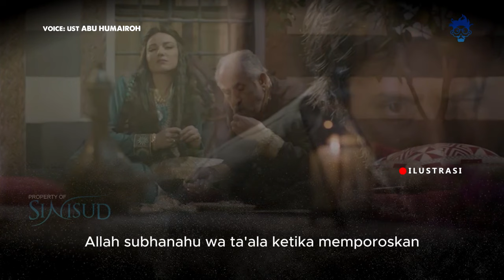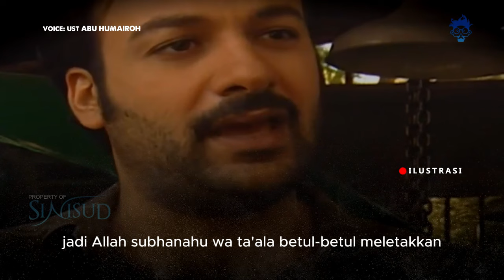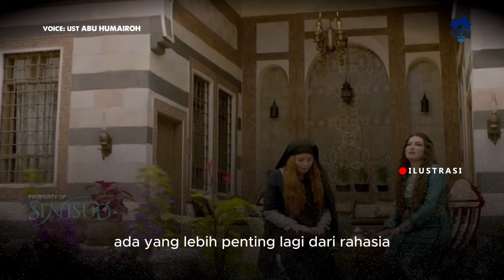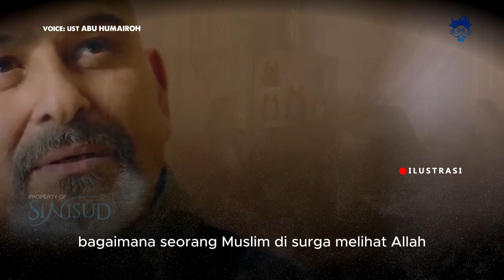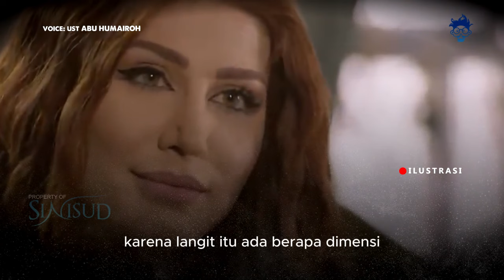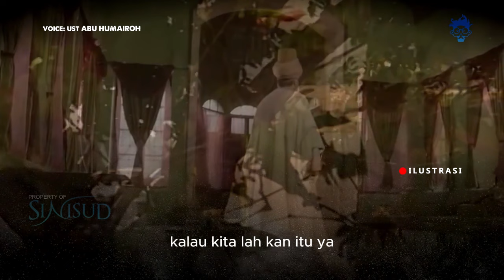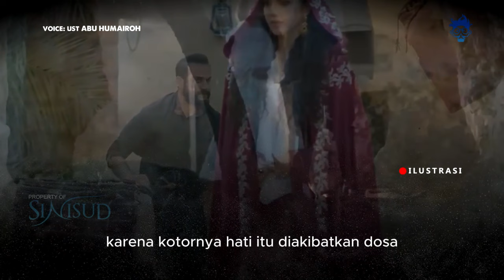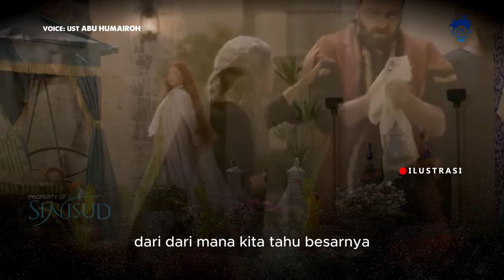Fenomena Keajabian Matahari dan Bulan Dalam Qur'an